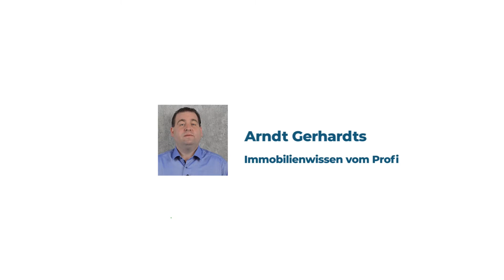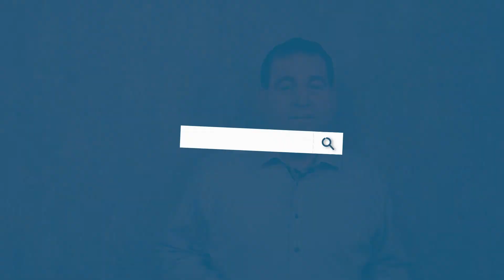Die Immobilie steht auf dem Spiel? So kommunizieren Sie mit der Bank und gewinnen Zeit zum Handeln.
DIESES VIDEO
Aufgrund von Kurzarbeit, drohender Insolvenz oder Arbeitsplatzverlust können Sie das Darlehen für Ihre Immobilie nicht mehr bedienen? Im schlimmsten Fall droht die Zwangsversteigerung? Sie möchten dies verhindern und Ihr Eigenheim behalten? Was Sie tun können, wenn Sie in einen finanziellen Engpass geraten und wie Sie zielführend mit der Bank kommunizieren können, um mehr Zeit zu gewinnen, erfahren Sie in diesem Video.

WEITERFÜHRENDE LINKS
Zum Blog-Artikel „Finanzielle Schwierigkeiten“:

ÜBER GERHARDTS IMMOBILIEN
Wir sind ein mittelständisches Maklerbüro mit Sitz in Brüggen am Niederrhein. Seit 1997 betreuen wir unsere Kunden beim Verkauf und Kauf von Immobilien. Ob Sie eine Immobilienbewertung benötigen, Unterstützung bei der Vermietung brauchen oder einen Partner für Ihren Hausverkauf suchen, wir stehen Ihnen zur Seite. Wir sorgen für eine ehrliche und transparente Kommunikation, für nachhaltig erfolgreiche Verhandlungen und für sichere Verkaufsabschlüsse.

Arndt Gerhardts ist nicht nur der Inhaber des Unternehmens, sondern auch leidenschaftlicher Immobilienmakler und ausgebildeter Gebäudeenergieberater. Hier bei YouTube erzählt er von seinen Erfahrungen in der Immobilienbranche, gibt Tipps zum Hausverkauf und beantwortet Ihre Fragen rund um das Thema Immobilien.

MEHR INFORMATIONEN
Weitere informative Beiträge zum Thema Immobilien finden Sie auch auf unserem Blog

Sie suchen nach einer Investition, die sich lohnt? Dann schauen Sie hier vorbei

Gerne können Sie uns unter den folgenden Angaben kontaktieren.